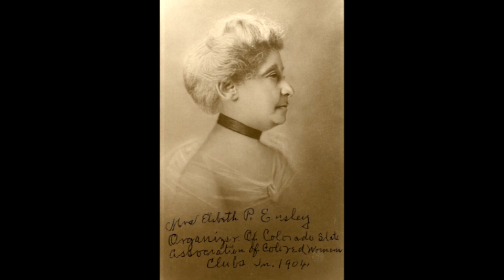Speaker Series Focuses On Bold Women Who Change History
History Colorado is hosting a speaker series to explore how women in leadership can change the world.